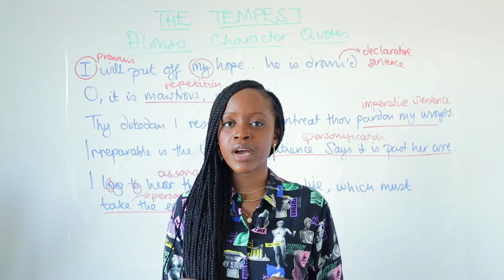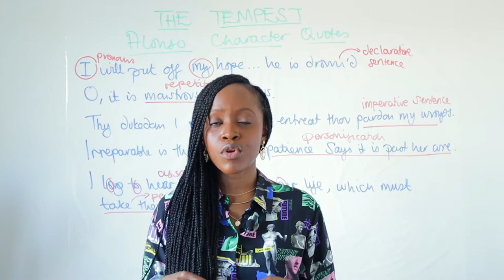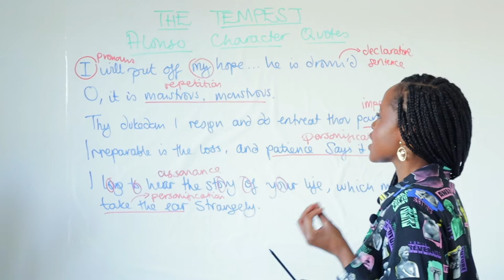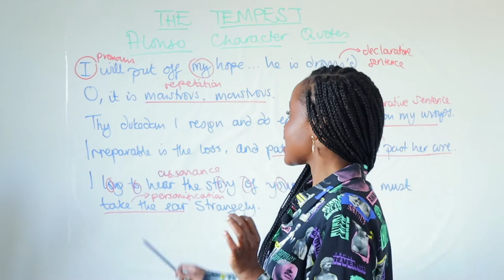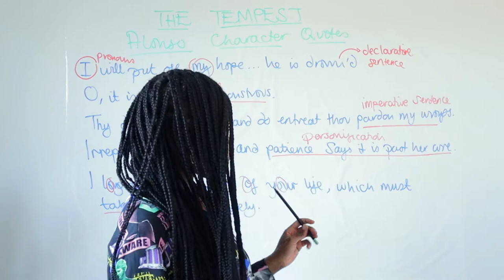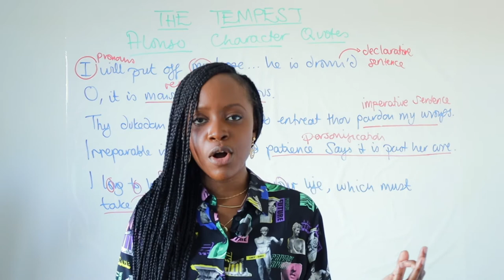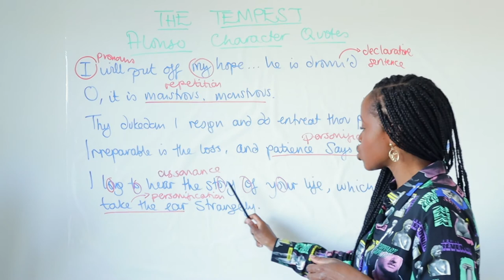Alonso Character Quotes & Word-Level Analysis | "The Tempest" GCSE English Literature Revision!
Studying William Shakespeare’s "The Tempest" but not sure what key quotes to memorise when it comes to the character of Alonso in the play? Barbara Njau highlights all the main quotations to memorise and she also highlights the word-level analysis you should do when writing about these quotations!